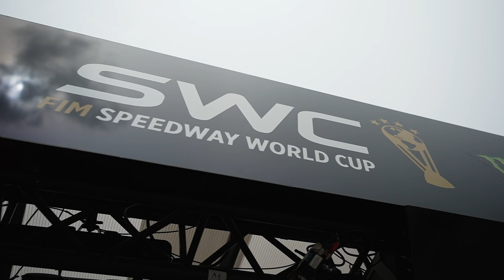Lingren reflects on Semi-Final 1🎙️ SWC | FIM Speedway Grand Prix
From a minor concussion in Malilla to leading his country in the World Cup 💪

Fredrik Lindgren reflects on a tough fought result in SF1 👊